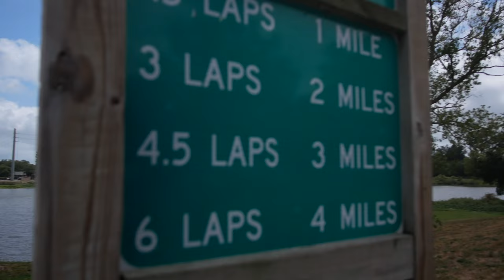St Pete Florida's Sunshine City Cinematic Travel Film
Going to Florida for the first time was so fun i enjoy the time there  i hope you enjoy this Video

📷 Gear I used to make this video:
Main camera
iPhone 14
Rokinon 12mm f2.8
Panasonic 25 mm f/1.7
Panasonic 42.5mm f/1.7